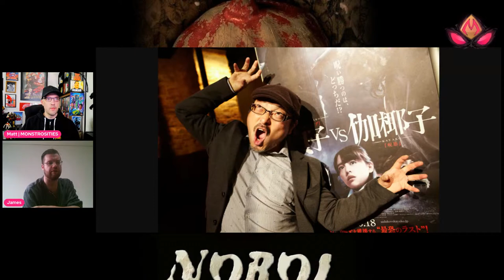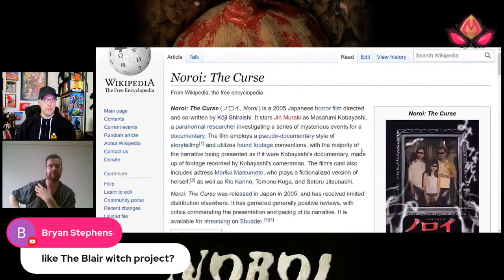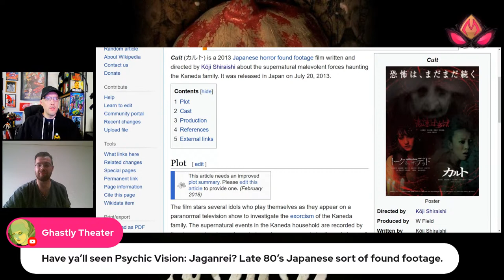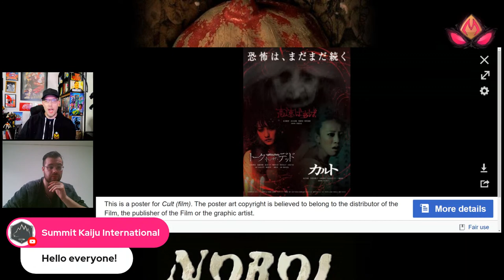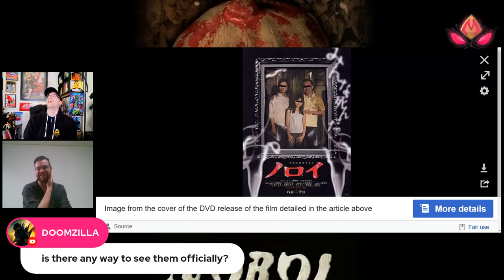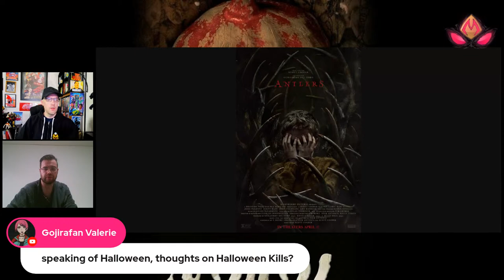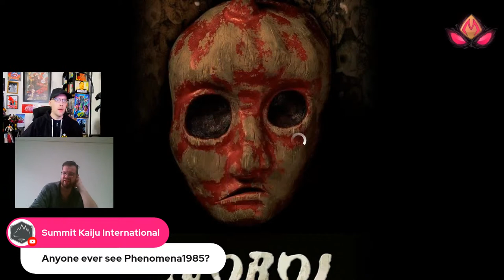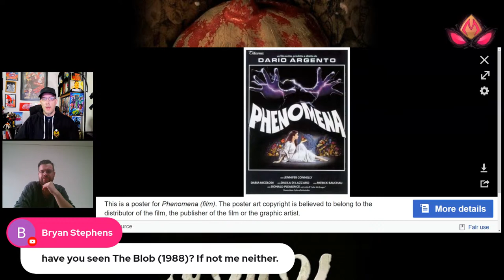The Nightmare Cinema of Koji Shiraishi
We are joined by Tokyo based author and genre fan, James Davies, for a live discussion about  J-Horror director Koji Shiraishi, whose work includes nightmare fuel such as NOROI: THE CURSE, OCCULT and SADAKO VS KAYAKO.

MONSTROSITIES is a video channel dedicated to the weird and wild world of cinematic city-smashing monsters, spandex bug-eyed heroes, and other bizarre beasts from afar!